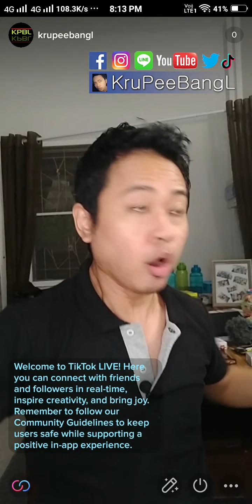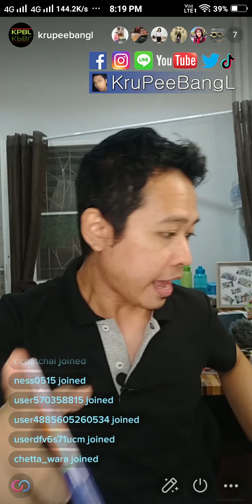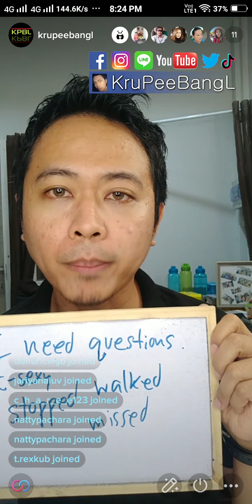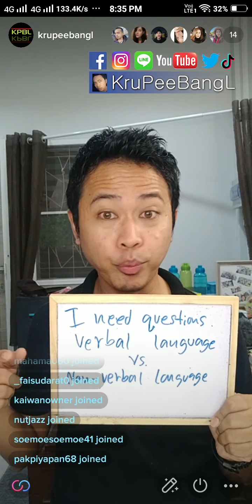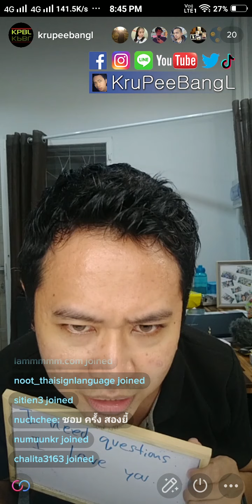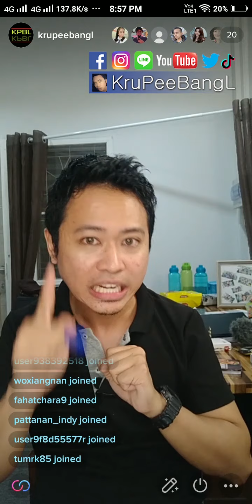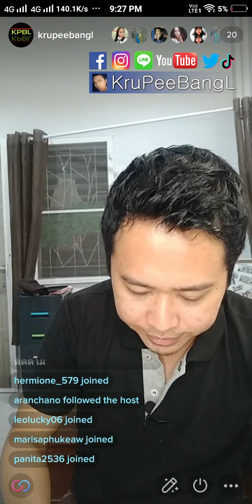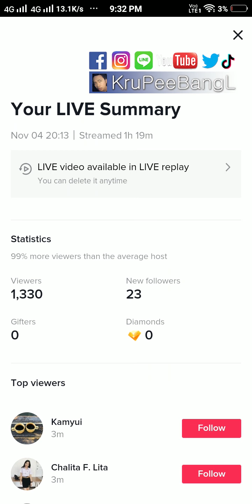ฝึกภาษา TikTok Live Wed 041120#ภาษาอังกฤษ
ThankYou^^